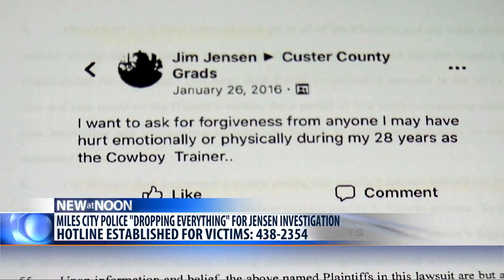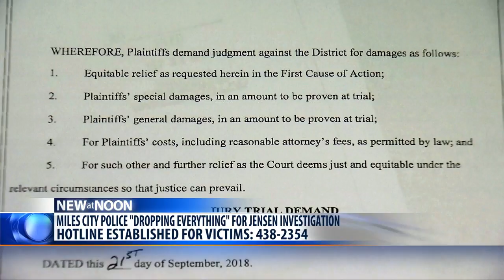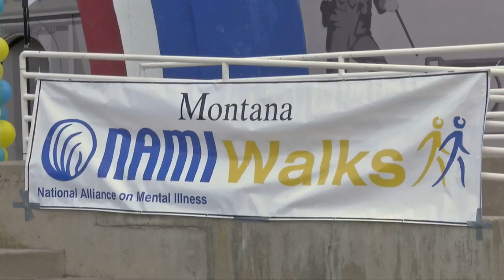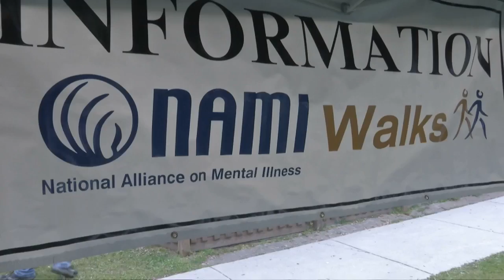MTN Statewide Top Stories, Monday 9-24-18